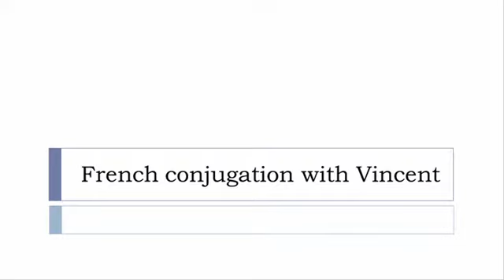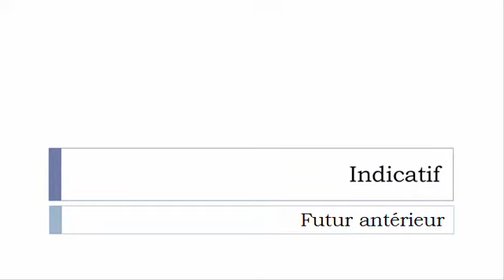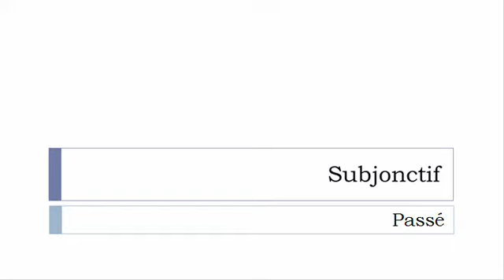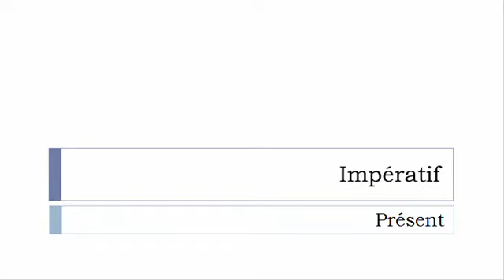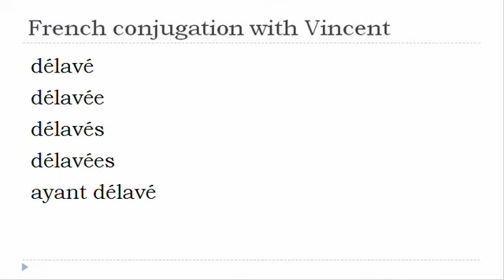French verb = All tenses # Délaver